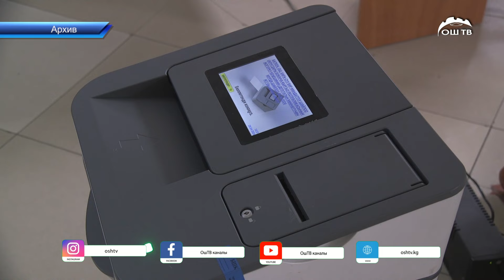Административтик аймактык реформа туралуу мыйзамдын негизинде жергиликтүү кеңештер таркатылат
Административтик аймактык реформа туралуу мыйзам жарыяланды. Ага ылайык ,жергиликтүү кеңештер таркатылат.